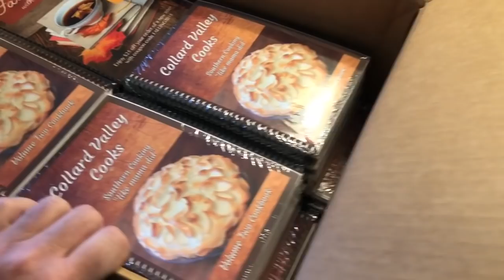Production Day-Nichols Retirement Empire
Production Day-Nichols Retirement Empire. Today we got our 1st shipment of Tammy's Vol 2 Cookbook.  We are in full production mode at Nichols Empire LLC and the whole staff is on deck! Collard Valley Cooks has us busy!